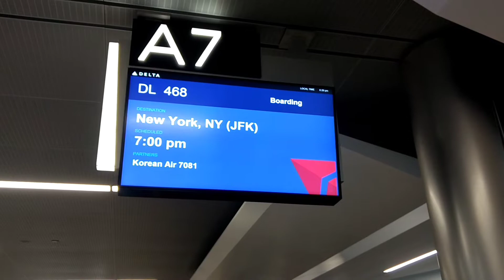DELTA BOEING 757 I Flight DL 468 Take # 3 (Reloaded)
Delta Air Lines flight DL 468 departing Hartsfield-Jackson Atlanta for New York JFK. Equipment: Boeing 757-26D(WL). Tail number: N821DX.